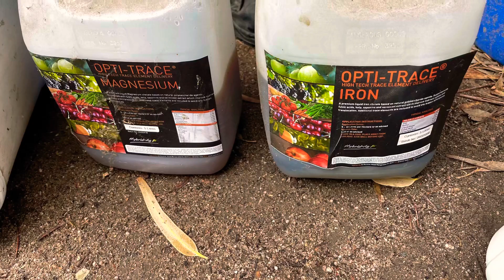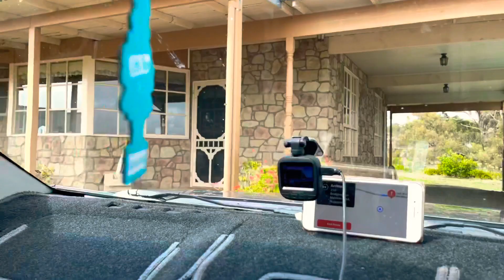A Visit to Blackwood Orchards & Rumah Kita | Introducing Berdi Organic Fertilisers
With Mas Iwan Mas Heri Mas Rahman to meet Colin and Sue introducing Carbontiliser and Celltiliser